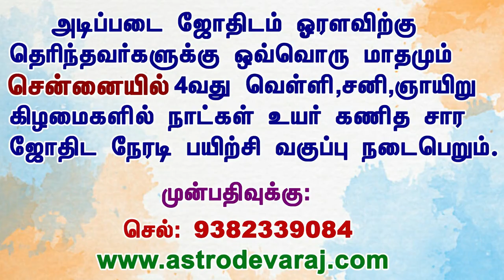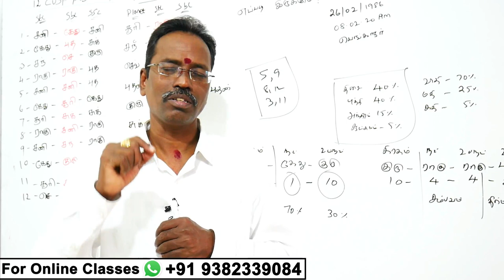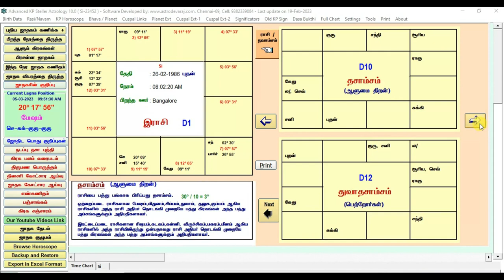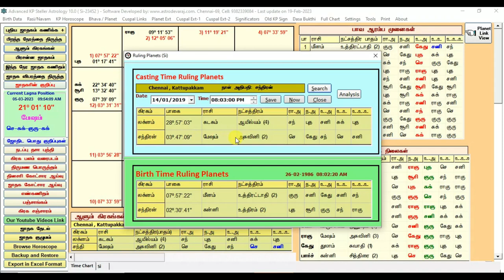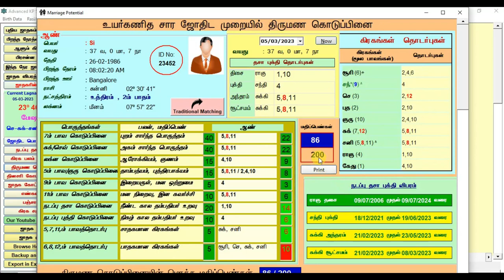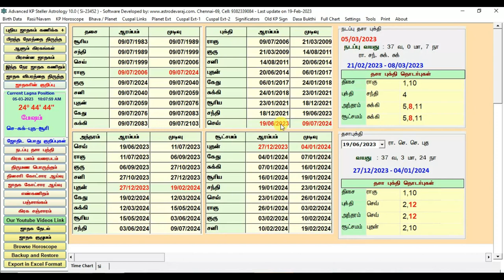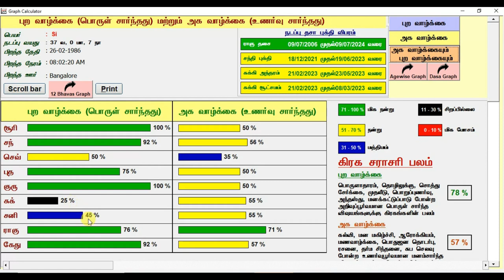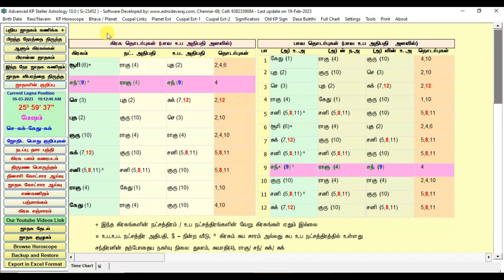KP Astrology online Classes in Tamil | Part 2 குரு திசை என்ன செய்யும்? | What happens in Guru dasa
KP Astrology online Classes in Tamil | Part 2 குரு திசை என்ன செய்யும்?  | What happens in Guru Dasa | Astro Devaraj

அடிப்படை ஜோதிடம் ஓரளவு தெரிந்தவர்களுக்கு, மாதந்தோறும் 4-வது வெள்ளி, சனி, ஞாயிறு கிழமைகளில் சென்னையில் மூன்று நாள் நேரடி  குருகுல சிறப்பு பயிற்சி நடைபெறும்.

பயிற்சியாளர்:-
ஜோதிட நல்லாசிரியர்,

More Details:

சிவந்தாங்கல், சிக்கராயபுரம்,
குன்றத்தூர், சென்னை- 69
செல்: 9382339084